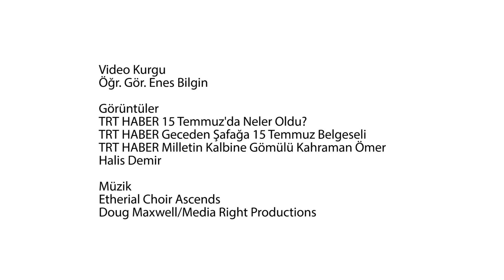15 Temmuz Kısa Film